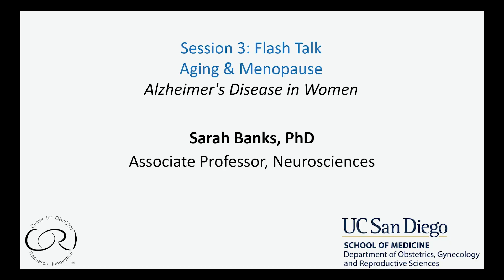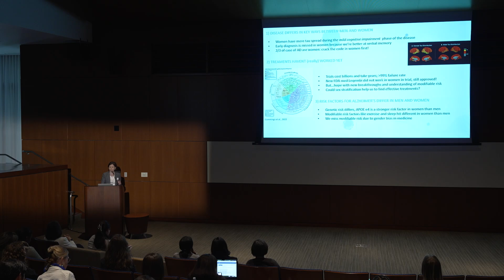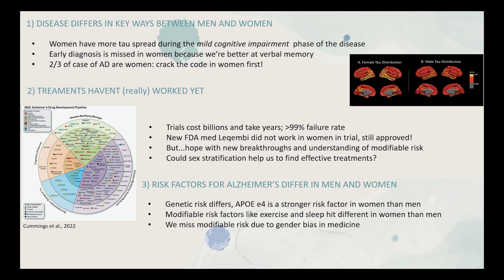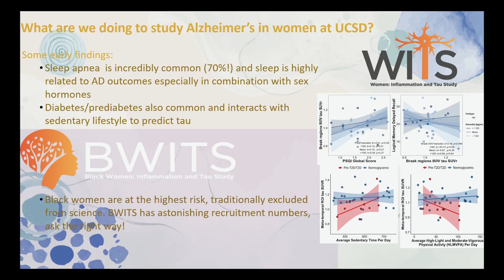Alzheimer's Disease in Women: Why Sex Differences Matter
Sarah Banks, Ph.D. explores why Alzheimer's disease affects women differently than men, emphasizing distinct patterns in tau pathology, cognitive testing bias, and treatment response. She explains how women tend to show a rapid buildup of tau during early cognitive decline, which may contribute to their higher prevalence of Alzheimer's. Banks also highlights how common diagnostic tools may overlook symptoms in women and how approved treatments may offer less benefit for them. Her research at UC San Diego investigates key sex-based differences in risk factors, including sleep apnea, diabetes, and exercise. One study reveals that over 70% of participating women had undiagnosed sleep apnea. Another focuses on Black women, using blood biomarkers to identify overlooked risks and improve care. [Show ID: 40768]

More videos from: UC San Diego Women's Health Symposium